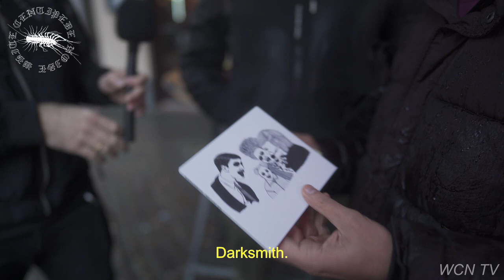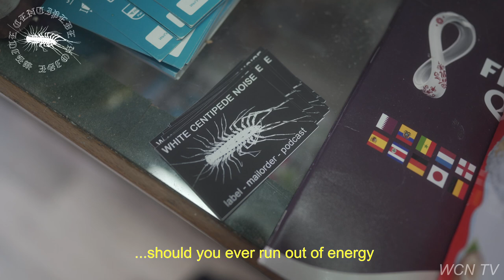WCN TV: Noise On The Streets of Cologne at Christmas, 2022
I hit the streets of Cologne during Christmas time with my TV crew and a pair of headphones to see what people thought about some of my favorite noise releases of the year. Originally published as WCN TV Premium content, now available for all to see.

WCN's Top-10 Noise Releases of 2022:
BLIND DATE - Thank You (Usagi Productions)
T.E.F. - Wrought (Dada Drumming)
SPATE - Dogmono (Sinkhole Entertainment)
JIM HAYNES - Insomnia (Sentimental Productions)
OCHU - Amoknagen / Abgangsgenom (Hatband)
NETWORK GLASS + JASON CRUMER - Prerequisite (Misanthropic Agenda)
DARKSMITH - Imposter (Throne Heap)
MOLD (Satatuhatta)
SLACKING - Cycling Through Bother & Bliss (Prose Nagge)
WORTH - Penumbral Calypso; Early Garden Walls (Hospital Productions)

Support WCN Podcast and gain access to exclusive content like this and much more:

You can buy many of the releases on this list, among 100s of other noise tapes, CDs, and vinyl at: